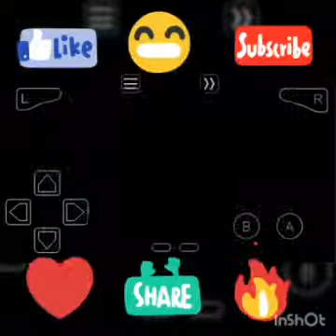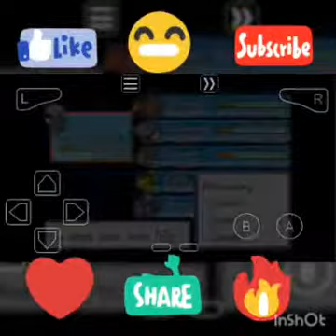Evolve eevee into sylveon or any type in Pokemon adventure red chapter beta 13 part 2 😎